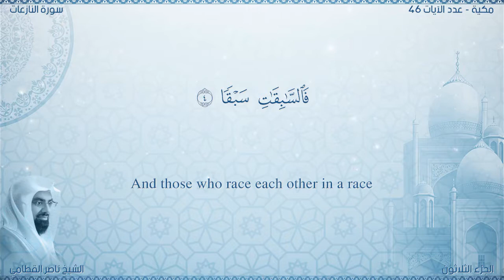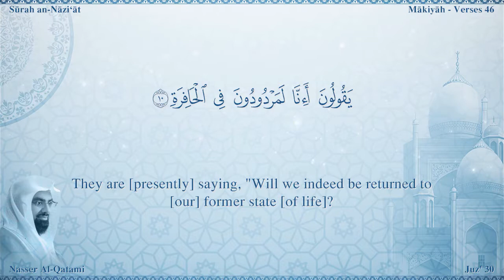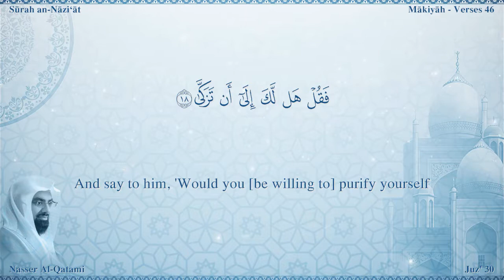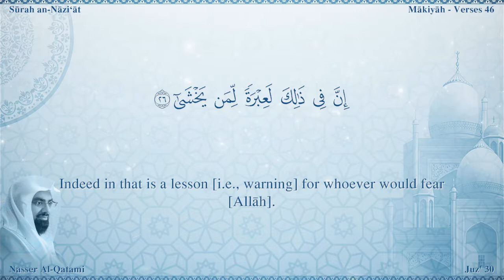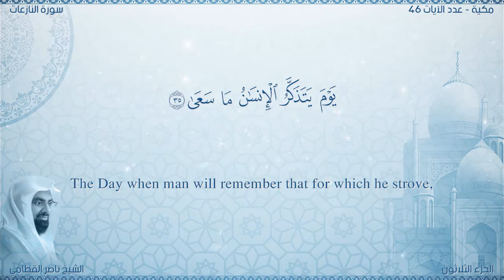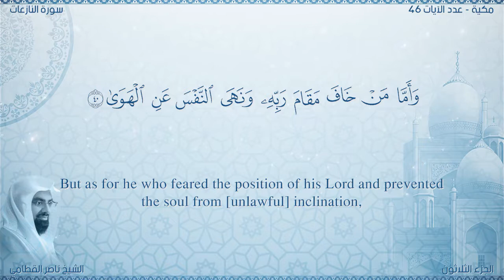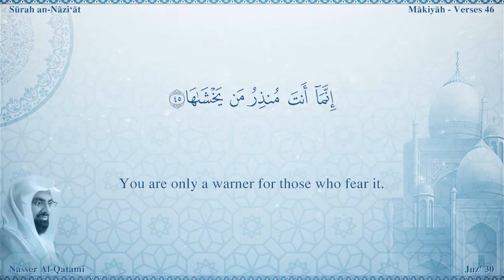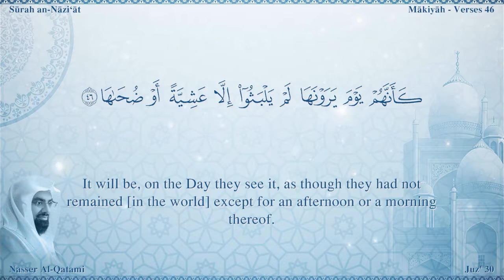Quran: 79. Surah An-Nâzi`ât / Nasser Al Qatami /Read version: Arabic and English translation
It is derived from the word wan-nazi\`at with which the Surah opens.
According to Hadrat Abdullah bin Abbas, this Surah was sent down after Surah An-Naba. Its subject matter also testifies that it belongs to the earliest period at Makkah.
Its theme is affirmation of Resurrection and the life hereafter; It also warns of the consequences of belying the Messenger of God.
The Surah opens with oaths sworn by the angels who take the soul at deaths and those who hasten to carryout Allah's Commands, and those who conduct the affairs of the universe according to Divine Will, to assure that the Resurrection will certainly come to pass and the second life after death will certainly take place. For the angels who are employed to pluck out the soul today can also be employed to restore the soul tomorrow, and the angels who promptly execute Allah's Commands and conduct the affairs of the universe today can also upset the order of the universe tomorrow by orders of the same God and can also bring about a new order.
After this the people have been told, so as to say: "This work which you regard as absolutely impossible, is not any difficult for Allah, for which He may have to make lengthy preparations. Just a single jolt will upset this system of the world and a second jolt will be enough to cause you to appear as living beings in the new world. At that time the same people who were wont to deny it, would be trembling with fear and seeing with awe struck eyes all that they thought was impossible.
Then, relating the story of the Prophet Moses and Pharaoh briefly, the people have been warned to the effect: "You know full well what fate the Pharaoh met in consequence of belying the Messenger and rejecting the guidance brought by him and endeavoring to defeat his mission by trickery and deceit. If you do not learn any lesson from it and do not change your ways and attitude accordingly, you also will have to meet the same fate.